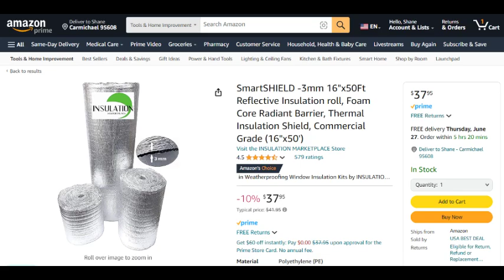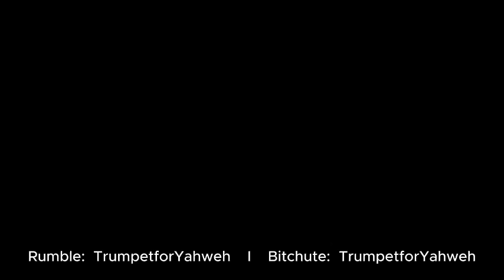Venting My Frustrations (Needed Funds Received 6-25-2024)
Please only send support if you are in a financial position to and if it would not put a burden on you and or your family.

(In App Instant Transfer Feature)

Shalom and hope to see you all in the air very soon!

Note - since I am not a licensed non-profit charitable institution which would receive tax deductible donations, I can only accept personal gifts that would not be required to be listed on your personal income taxes unless it exceeds 15,000 annually. If your gift(s) are not more than 15,000 a year then it is not required to be reported on your taxes from my understanding.

Please see this Google Document for a study concerning the NWO Beast Kingdom and the coming AntiChrist One World Leader.

This is a quick study concerning the term 'last days' within God's 7000 year cycle of earth and mankind which patterns a 7 Day Week with a day of rest for 1000 years.

For information about the difference between the Old Covenant and New Covenant, please see this document:

If you are interested, please see my document concerning my thoughts on the Two Freemasonic Pillars of Duality, the Twin Towers of 9/11, the Two US Political Parties and the civil war tensions, the New World Order and how it is all connected in Luciferian and occult esoteric philosophies and rituals.